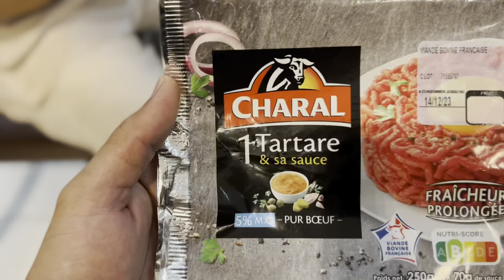Viva làm taratata cho gia đình ăn tối cuối tuần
Viva làm taratata cho gia đình ăn cuối tuần , lần đầu tiên viva dc làm nên rất vui
Chúc cả nhà ngày mới vui vẻ và an lành trong cuộc sống